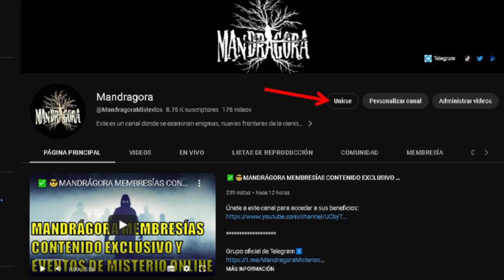🛸NASA MANIFIESTA CARECER DE CONCLUSIONES CIENTÍFICAS SOBRE LA NATURALEZA DE LOS OVNIS🛸